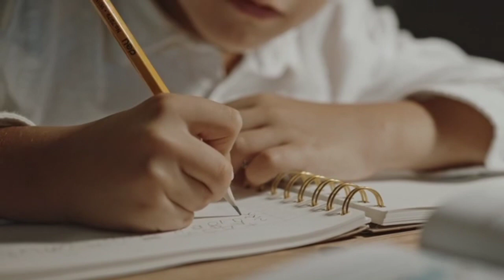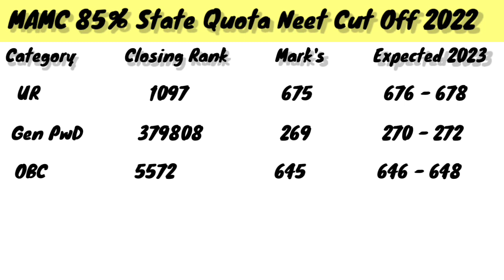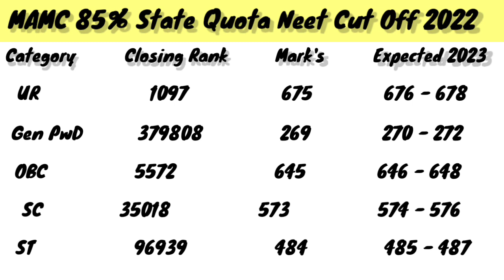MAMC New Delhi CutOff 2022 | MAMC New Delhi SQ CutOff 2022 | MAMC Expected CutOff 2023 | INPRADERS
Maulana Azad Medical College, shortly referred to as MAMC, was established in 1959 under the University of Delhi. It is a highly ranked and prestigious institution. The courses offered include MBBS, MD, MS, Diploma, and M.Ch specializations. Admissions to all courses are solely entrance based. Admissions to MBBS are based on NEET scores, while for the MD, MS, and Diploma courses, NEET-PG scores are considered. Admissions to M.Ch are on the basis of NEET-SS.

In this video, we have covered MAMC New Delhi State Quota cut off 2022
. Through this video, you will also get to know MAMC New Delhi NEET UG Expected cutoff 2023